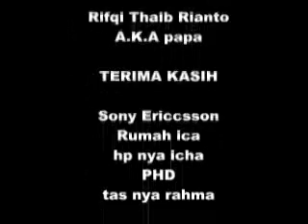Kegundahan Seorang Anak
cerita seorang anak yang orang tuanya pergi terus,anaknya dicuekin,dan ia merasa kehilangan..cerita ini cuma lucu lucuan doang!!!